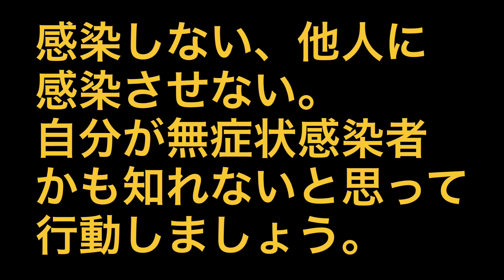とりとめのない車載動画と我が家の桜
帰省できない友達から
「どごでもいいはんで弘前ば見へろ！毎日アップへ！」
とお叱りを受けたのでちょっとだけ車載動画。

我が家の桜ももうすぐ満開です。
弘前公園は来年いっぱい堪能します。